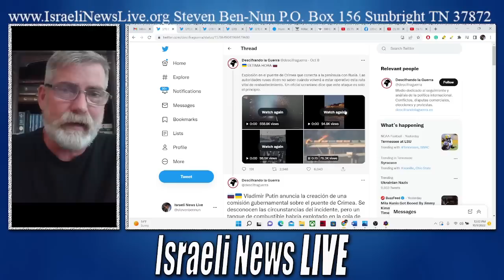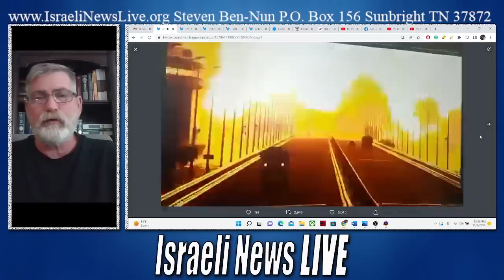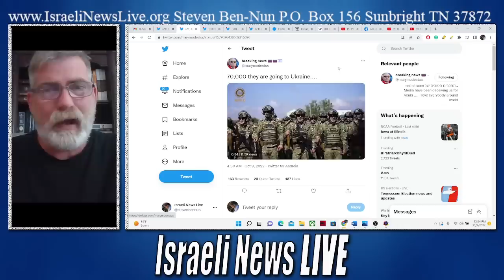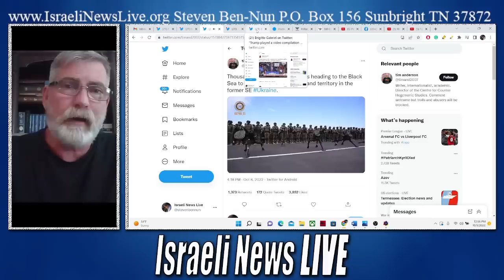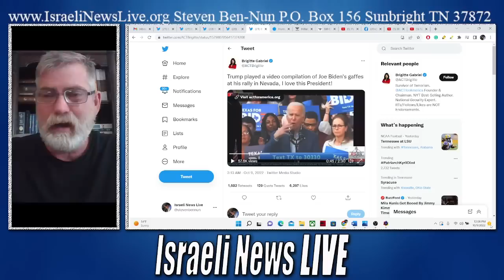ET's Aliens: Warn Russia Not to Use Nuclear Weapons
Putin may obey the ET but will China or Iran? now we see Putin bringing in 70,000 Chechen fighters in stead of nukes